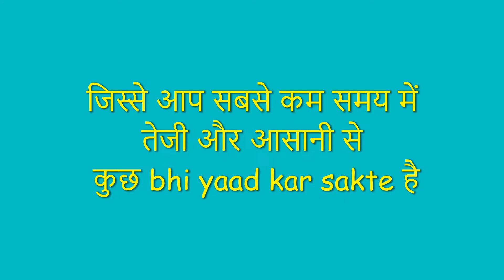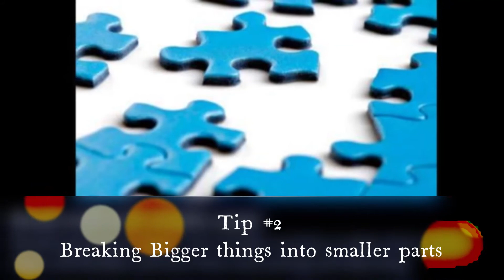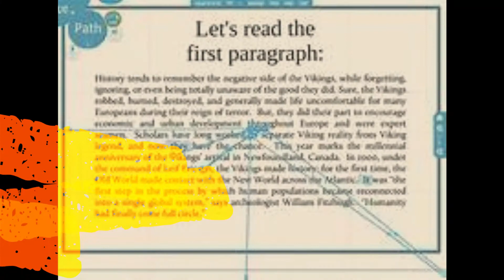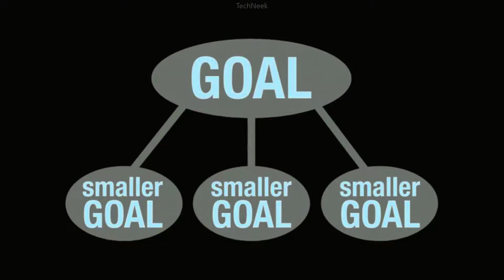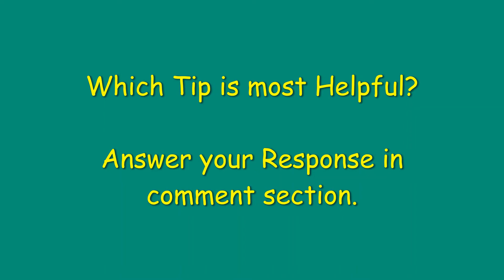5 Powerful Tips to Remember Things Quickly in Hindi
How to Memorise Things in the Shortest Amount of Time Possible.
It's time to revolutionize the way you memorize

कैसे संभव समय की सबसे कम राशि में चीजें याद करने के लिए
यह आपके याद करने के तरीके में क्रांति लाने का समय है